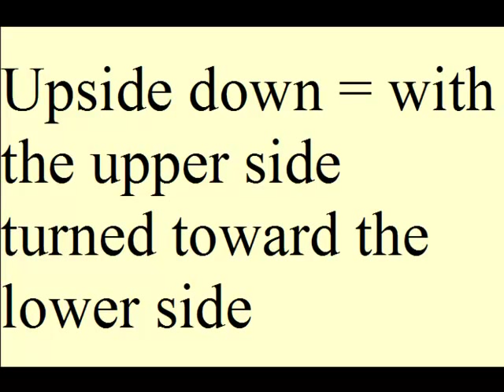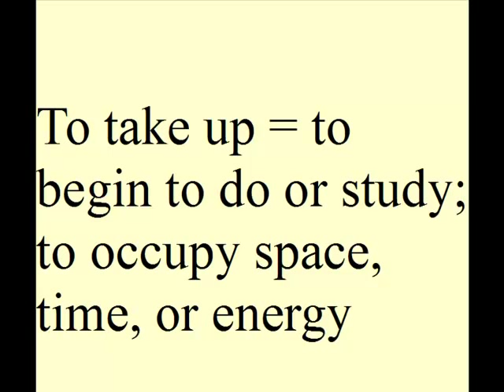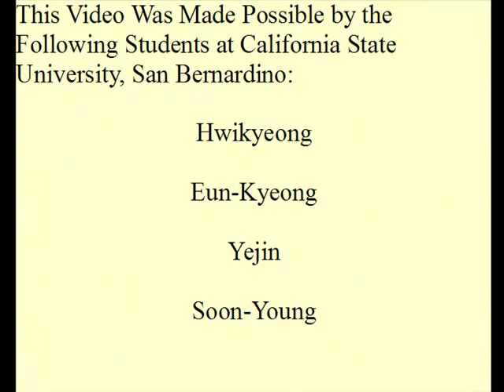TOEFL iBT Vocabulary Part 2: Idioms and Phrasal Verbs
By presenting, explaining the definition, and demonstrating how to contextually use them, Michael Buckhoff and his students shed light on the following expressions: Inside Out = with the inside facing in; Upside down = with the upper side turned toward the lower side; To fill in = to write answers in; to inform, to tell; To fill out = to complete a form; To take advantage of = to use well, to profit from; to use another person's weaknesses to gain what one wants; No Matter = regardless;
To take up = to begin to do or study; to occupy space, time, or energy; To take up with = to consult someone about an important matter; To take after = to resemble a parent or close relative;
In the long run = eventually, after a long period of time; In touch = having contact; Out of touch = not having contact; not having knowledge of

The following royalty free songs in this video, "The Finale" (transition song # 1), "Proud Finish" (transition song # 2), and "So Good" (transition song # 3), are owned and produced by Mike Stewart who gave me explicit permission to use them in this video.

The video background was created from Open Office, a software program I purchased last year.

The students Hwikyeong, Eun-Kyeong, Yejin, Soon-Young, all of whom are seen in this video, are attending California State University, San Bernardino and have given me permission to record them and post the video in a public domain.